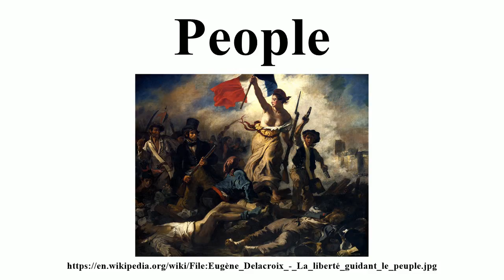People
Image-Copyright-Info
Artist-Info:   Eugène Delacroix (1798–1863)    Alternative names Ferdinand-Victor-Eugène Delacroix Description French painter, draughtsman, aquarellist and photographer Date of birth/death 26 April 1798 13 August 1863 Location of birth/death Charenton-Saint-Maurice Paris Work location Paris, United Kingdom, France, Algeria, Morocco, Netherlands (1839), Belgium Authority control VIAF: 7389086 LCCN: n79086855 GND: 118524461 BnF: cb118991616 ULAN: 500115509 ISNI: 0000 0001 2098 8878 WorldCat WP-Person
Image-Copyright-Info